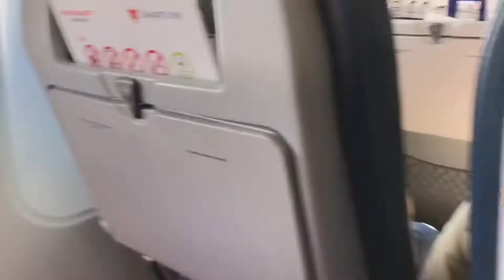Yachts and travel vlog to Barcelona